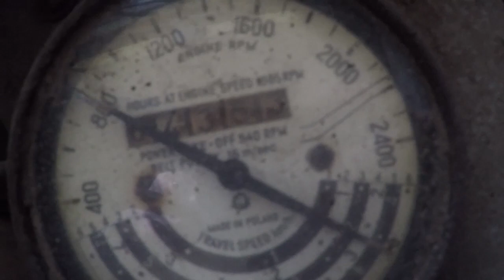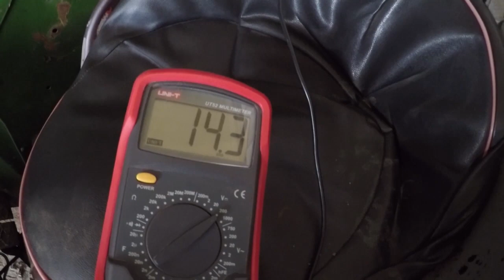Alternator za 400 zł Ursus C-330 Expom Kwidzyn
Pokazuję jak założyć alternator do ursusa c330

Ma jedną dużą wadę jak dla mnie po za ceną która jest dwukrotnie wyższa niż za litewski.

Jak ktoś wie jak się montuję to podsumowanie zaczyna się od 7:22

Jak zakładałem alternator do ciągnika była podczepiona sadzarka przy podsumowaniu już czas szykować ziemniaki na sprzedaż ;P